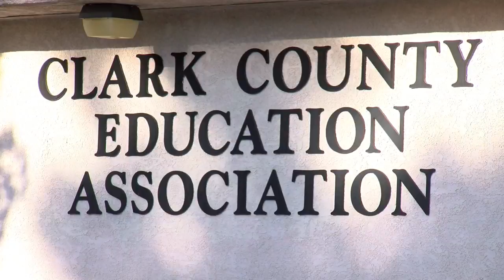Teachers union preparing for strike if new deal not offered by end of week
They have till Friday of this week to change their position, or if not then we will start to mobilize for a strike."

Those were the words of Clark County Education Association Executive Director John Vellardita Tuesday. Aug. 20.